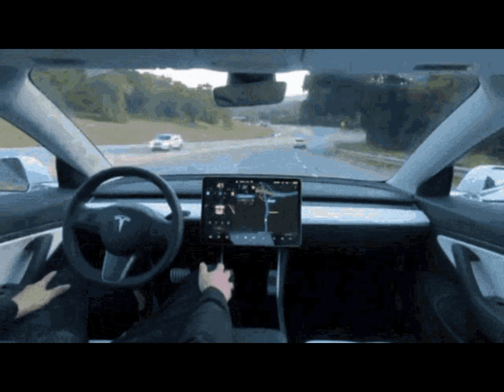TOP 10 TESLA CARS